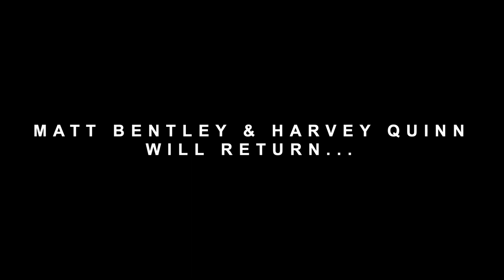LACK OF FOCUS #3 with Matt Bentley & Harvey Quinn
Another period of time goes by, another episode arises. What is time anyway? ALL THAT MATTERS IS TODAY. Those motivational tapes sure pack a punch. We'd decided to invest in ourselves and went and got a secondary mic to add a new element of gravitas, we then immediately invalidated that gravitas by not centering the camera. Look, you know what you're getting into when you watch Lack of Focus. A SEVERE lack of professionalism and... Focus? Yeah, clue is in the title isn't it.